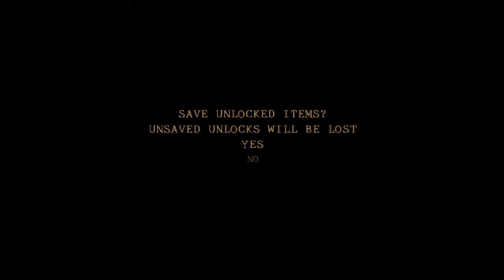Twisted Metal: Black Walkthough part 16: Minion *Ending*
Enjoy my gaming content!